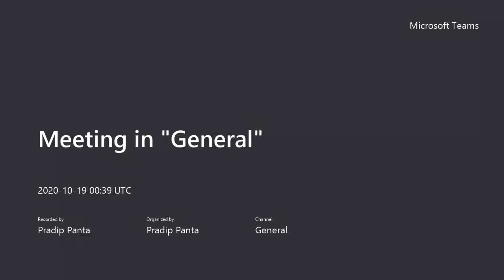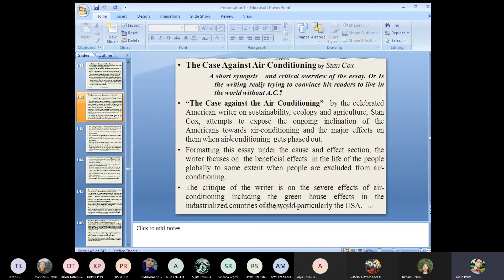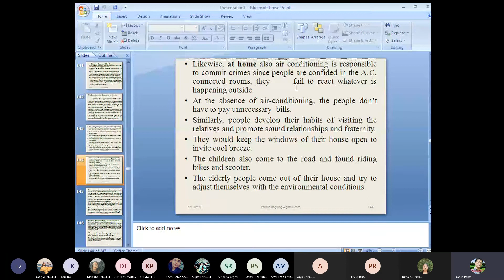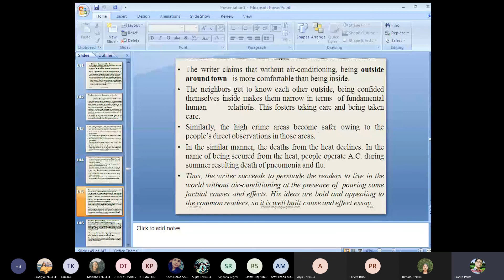Why should not we use AC( Air Conditioning) ? ///Cause and Effects///